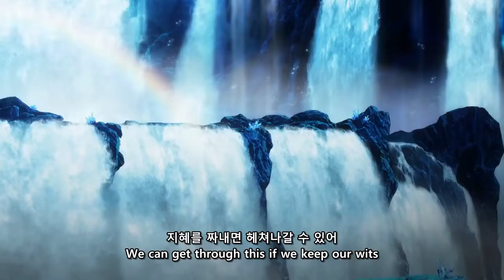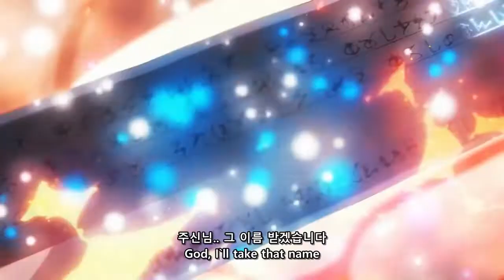DanMachi Season 4 Official Trailer 2 [Eng/Kr Sub On]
던전에서 만남을 추구하면 안되는걸까 4기 공식 트레일러 2

"Is It Wrong to Try to Pick Up Girls in a Dungeon? " Season 4 - Official Trailer 2

This channel  is for memoring my 1000 anime
니야리가 좋아하는 1000가지 애니를 보관하기 위한 채널

ㅡㅡㅡㅡㅡㅡㅡㅡㅡㅡㅡㅡㅡㅡㅡㅡㅡㅡㅡㅡㅡㅡㅡㅡㅡㅡㅡㅡㅡㅡㅡㅡㅡ
Translate: NiYaRi
Subtitle: NiYaRi
Source: Secret makes a woman woman

ㅡㅡㅡㅡㅡㅡㅡㅡㅡㅡㅡㅡㅡㅡㅡㅡㅡㅡㅡㅡㅡㅡㅡㅡㅡㅡㅡㅡㅡㅡㅡㅡ
This Channel is not intended to generate revenue.
이 채널은 수익창출을 목적으로 하지 않습니다.

이 영상 외에, 자막을 원하는 영상이 있다면 구독하고 댓글남겨주세요.

And All videos will be deleted if there has a problem.
모든 영상은 문제시 삭제조치 합니다.

ㅡㅡㅡㅡㅡㅡㅡㅡㅡㅡㅡㅡㅡㅡㅡㅡㅡㅡㅡㅡㅡㅡㅡㅡㅡㅡㅡㅡㅡㅡㅡㅡ

ㅡㅡㅡㅡㅡㅡㅡㅡㅡㅡㅡㅡㅡㅡㅡㅡㅡㅡㅡㅡㅡㅡㅡㅡㅡㅡㅡㅡㅡㅡㅡ

Dungeon ni Deai wo Motomeru no wa Machigatteiru Darou ka Season 4 anime,
Dungeon ni Deai wo Motomeru no wa Machigatteiru Darou ka Anime,
Dungeon ni Deai wo Motomeru no wa Machigatteiru Darou ka Trailer,
Dungeon ni Deai wo Motomeru no wa Machigatteiru Darou ka Season 4 anime PV,
Dungeon ni Deai wo Motomeru no wa Machigatteiru Darou ka Season 4 trailer,
Dungeon ni Deai wo Motomeru no wa Machigatteiru Darou ka Season 4 anime trailer,
Dungeon ni Deai wo Motomeru no wa Machigatteiru Darou ka Season 4 release date,

Danmachi anime season 4,
Danmachi 4 PV,
Danmachi s4,
Danmachi season 4 trailer,
Danmachi season 4 anime trailer,
Danmachi season 4 episode 1,
Danmachi season 4 anime episode 1,
Danmachi season 4 op,
Danmachi season 4 ed,
Danmachi release date,
Danmachi anime release date,
Danmachi 4 PV,
Danmachi s4,
Danmachi release date,
Is It Wrong to Try to Pick Up Girls in a Dungeon? Season 4,
Is It Wrong to Try to Pick Up Girls in a Dungeon? Season 4 watch,
Is It Wrong to Try to Pick Up Girls in a Dungeon? Season 4 pv,
Is It Wrong to Try to Pick Up Girls in a Dungeon? Season 4 release date,
Is It Wrong to Try to Pick Up Girls in a Dungeon? S4,

Danmachi 4 PV,
Danmachi s4,
Danmachi release date,
Dungeon ni Deai wo Motomeru no wa Machigatteiru Darou ka? Season 4

DanMachi IV